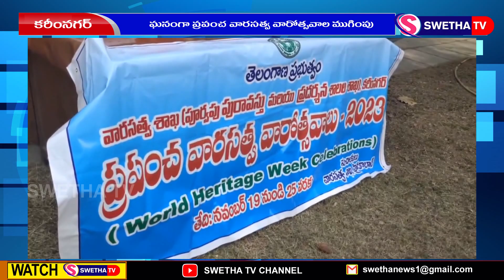ఘనంగా వరల్డ్ హెరిటేజ్ వీక్ ...SWETHA NEWS 26-11-2023